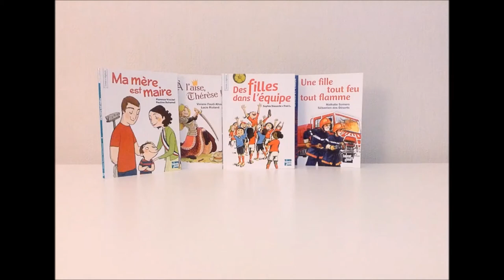Les petites victoires - Yvon Roy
Les petites victoires - Yvon Roy - Rue de Sèvres

Comment faire le deuil de l'enfant parfait rêvé et donner toutes ses chances à un enfant différent ? Face à l'autisme de son fils, Marc choisit le combat. Pendant huit ans, il se plonge à corps perdu dans l'éducation d'Olivier, pour lui apprendre l'autonomie que sa maladie lui refuse. A rebours des indications médicales d'alors, il confronte petit à petit son fils à ses peurs, l'entoure, l'accompagne. Chaque petite victoire compte alors et donne la force de continuer. Un témoignage poignant qui interroge, au-delà de la question particulière de l'autisme, sur nos rôles de parents.